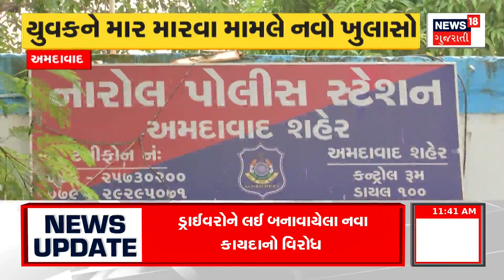Samachar Superfast | Gujarati News | આજના તાજા સમાચાર | Latest News | Top Headlines | Today News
00:00 Intro
00:11 ટ્રક ડ્રાઈવરોની હડતાળ
00:22 BRTS અને સીટી બસ ચાલકોની હડતાળ
00:34 ખેડા નેશનલ હાઈવે પર ટ્રક ચાલકોનો ચક્કાજામ
00:50 રાજકોટ આંગણવાડી ભરતી અંગે મોટું કૌભાંડ